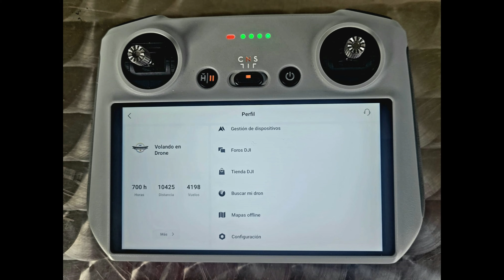VOLANDO EN DRONE 4K - LA TRONCAL AVENIDA 68 - PUENTES CALLE 26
LA TRONCAL AVENIDA 68 - PUENTES CALLE 26
BOGOTA - COLOMBIA